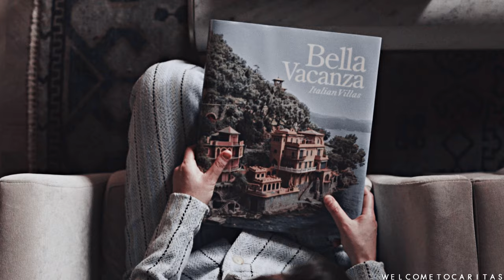Magna + Yumiko | The Last Time [Happy B/Day Abbey!]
Fandom: The Walking Dead (TWD)
Actresses: Nadia Hilker, Eleanor Matsuura
Ship: Yumagna (Magna & Yumiko Okumura)
Coloring: Oncer
Clips: Spring, Cuffs, Spooks, Zimmer Mit Tante, Twilight Zone, The Fades, Silk, Residue, Lost in London

So this is a late birthday present for my bestie, Abbey, who I wouldn't have met if not for yumagna. Love you sweetie!

Since we didn't get any yumagna scenes in 11a (11b please be kinder) I decided to go and make some myself to try and feed us. Hopefully they're not too awful.

Also if you guys are interested in yumagna or sea mechanic fanfics, here are the links to mine :)